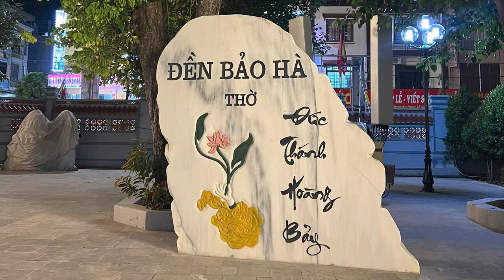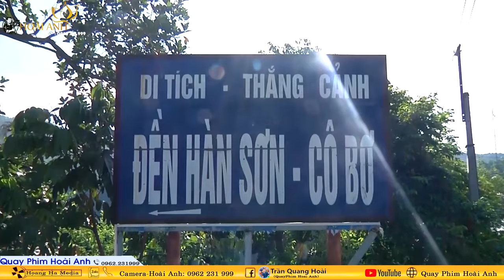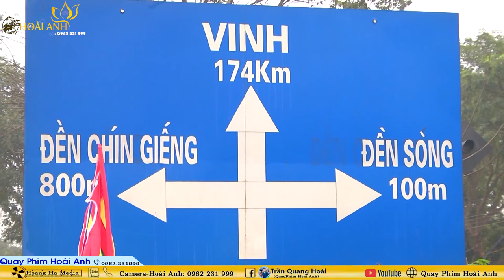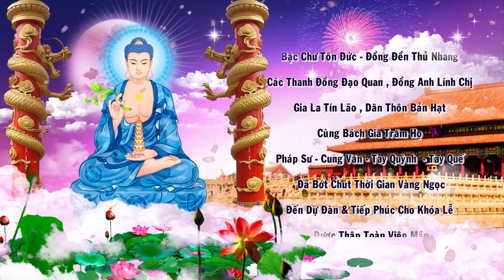Thanh Đồng Giáp Thị Yến ( Đạo Hiệu Huyền Trang ) Loan Giá Tại Bản Điện Long Sơn Điện Năm 2024 P2